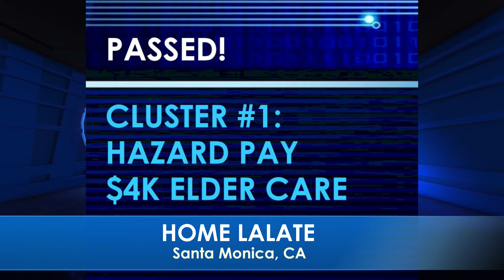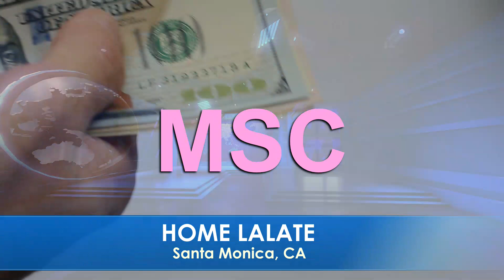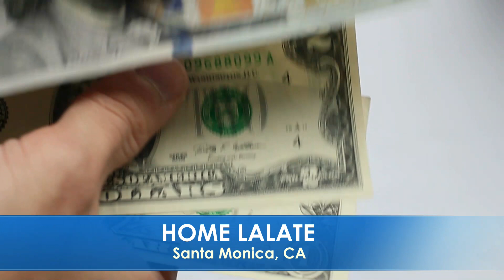ITS OFFICIAL!! ADULT MONTHLY CHECKS COMING!! $2,000 FOURTH STIMULUS CHECKS 2022! STREET & STIMULUS 🌆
🌆 EVENINGS STREET & STIMULUS 🌆 GREAT NEWS: FEBRUARY 15 2022 🦅 💜 JOIN as a Member | ☑️ SUBSCRIBE | 📬 LALATE ALERTS | Fourth Stimulus Check Update Today 2021 | Fifth Stimulus Check | Multiple Monthly Stimulus Check Update | $1400 Third Stimulus Check & Third Stimulus Package Update 2021 | Second Stimulus Check & Second Stimulus Check Update 2020 | $10,000 EIDL GRANT CARES ACT 2020 | $2,000 CASH ACT 2020 | $2400 ($200/month) SSI SSDI SA VA RB Bill 2021 | $50,000 Student Loan Debt Forgiveness Bill 2021 | National and Sports News 2021 | Also covered: PUA, FPUC, LWA, EIDL, UI, Hazard Pay. | Fourth Stimulus Check Update and stimulus package update and stimulus check 4 update and fourth stimulus package and stimulus check update | $3600 $3000 Child Stimulus Check | $1400 Paid Sick Leave | $1500 Earned Income Tax Credit | $5,000 EIDL Check. || ITS OFFICIAL!! ADULT MONTHLY CHECKS COMING!! $2,000 FOURTH STIMULUS CHECKS 2022! STREET & STIMULUS 🌆

0:00    Intro:  Stimulus Check

1:00 STIMULUS CHECK UPDATE
2:00 SECOND STIMULUS CHECK
3:00 THIRD STIMULUS CHECK
4:00 FOURTH STIMULUS CHECK
5:00 FIFTH STIMULUS CHECK